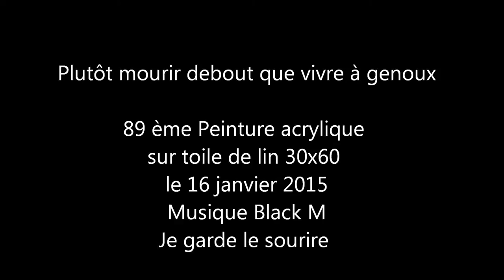Charly Hebdo, Plutôt mourir debout que vivre à genoux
89 toile en lin de 30x60 le 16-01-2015
En hommage à Jean Cabut, dit Cabu, Bernard Verlhac, dit Tignous, Stéphane Charbonnier, dit Charb, Philippe Honoré, dit simplement Honoré et toutes les autres innocentes victimes du 7 janvier 2015 et des autres jours.